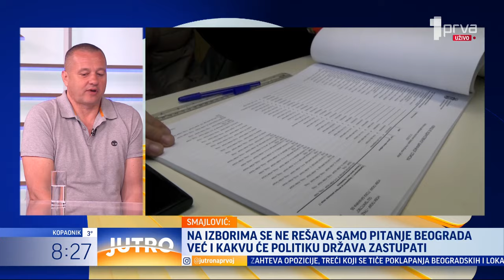Gosti "Prelistavanja" Ljiljana Smajlović i Robert Čoban - JUTRO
Na kolegijumu Narodne skupštine, vlast je prihvatila dva zahteva opozicije. Na treći zahtev - da se izbori u Beogradu održe kad i u drugim gradovima - vlast nije mogla da pristane jer to je protivno zakonu i demokratskim principima, kaže predsednica parlamenta Ana Brnabić. Da li će opozicija sad pokušati da spreči glasanje u prestonici drugog juna? To su neke od tema o kojima razgovaramo s Ljiljanom Smajlović, kolumnistkinjom "Nedeljnika", i Robertom Čobanom, direktorom "Kolor pres grupe".